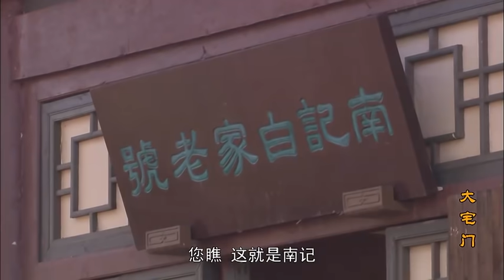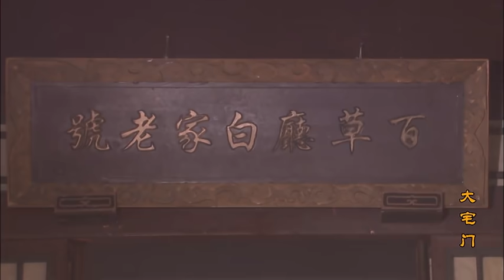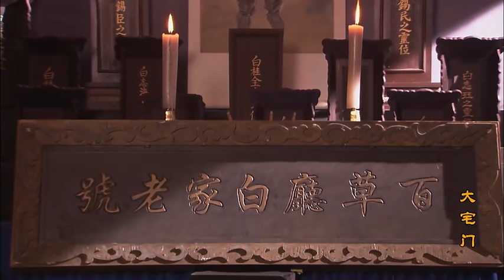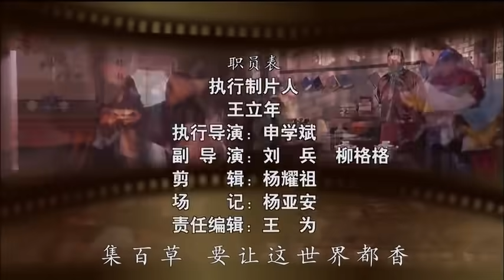百年家族兴衰史《大宅门 The Grand Mansion Gate》第8集 | 主演：斯琴高娃、陈宝国、刘佩琦【China Zone 剧乐部】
看万人空巷的传奇国产剧，看百年老字号“百草厅”药铺的兴衰史！👉《大宅门 The Grand Mansion Gate》【40集全】超清完整版：

《大宅门 The Grand Mansion Gate》剧情简介：该剧讲述了中国百年老字号“百草厅”药铺的兴衰史以及医药世家白府三代人的恩恩怨怨。